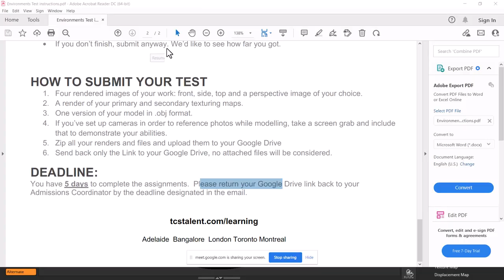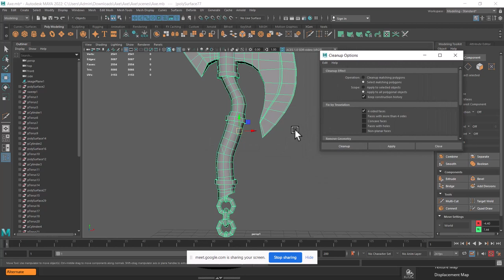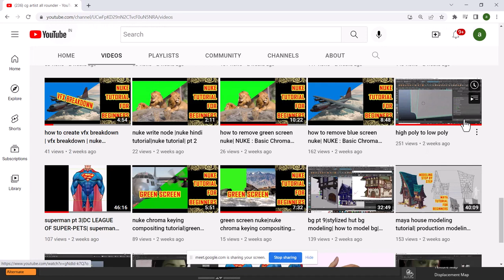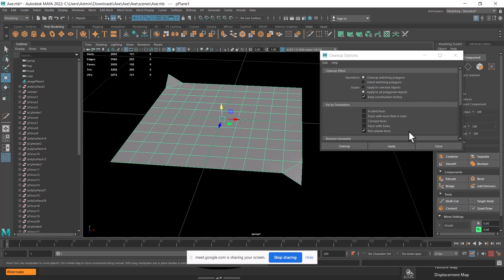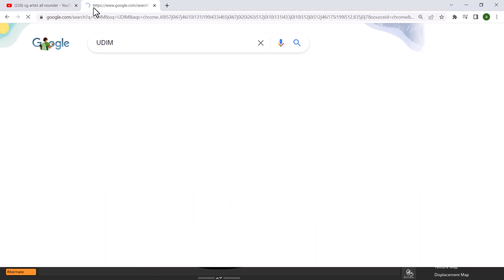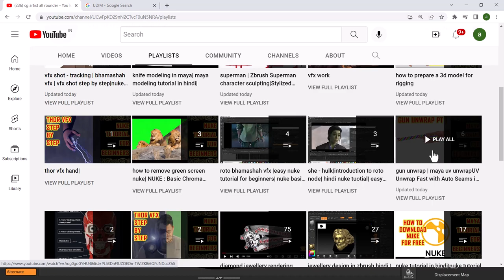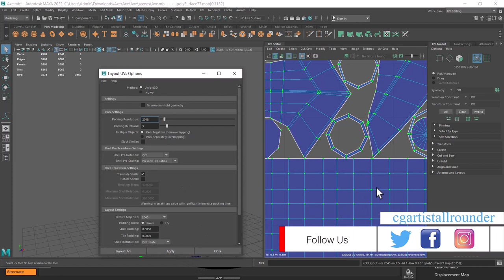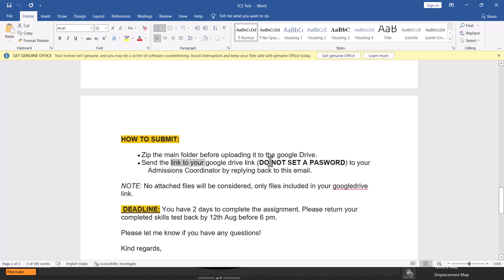studio test | tcs studio test| mpc test| modeling test| maya and zbrush |maya cleanup| mistake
Master Intermediate Jewelry Design with ZBrush

pixologic zbrush tutorial